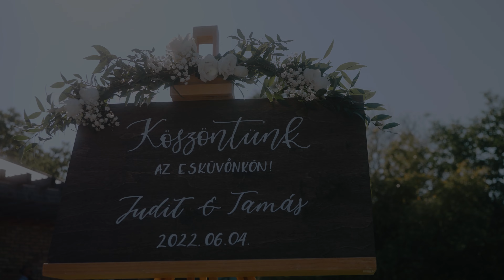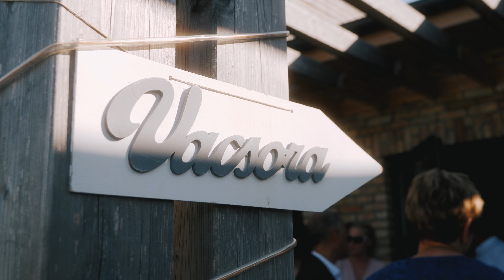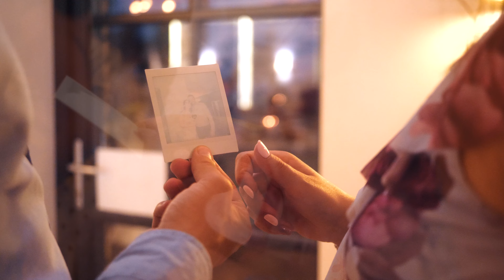Judit & Tamás esküvő videó 💒